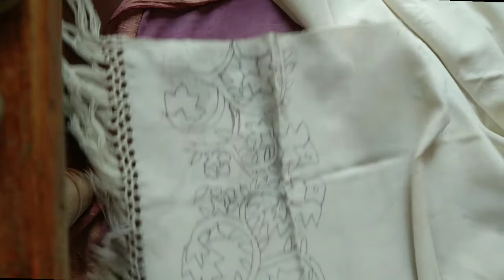ছেড়া ওড়না দিয়ে শাল চাদর ডিজাইন ড্রইং। ওড়না ও সাল চাদর ডিজাইন ড্রইং টিউটোরিয়াল ।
সাপ দিয়ে শাল চাদর ডিজাইন ড্রইং।, how to draw a shawl.